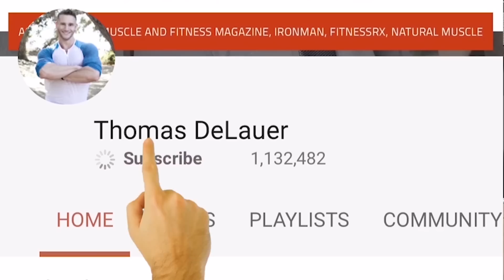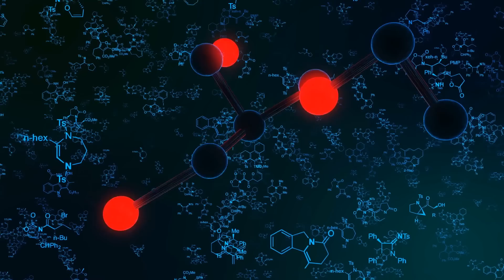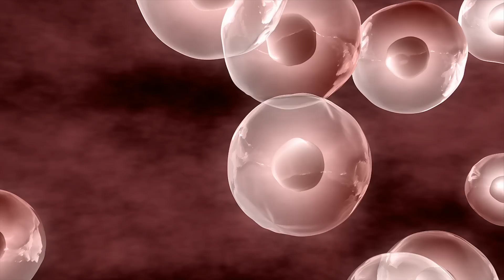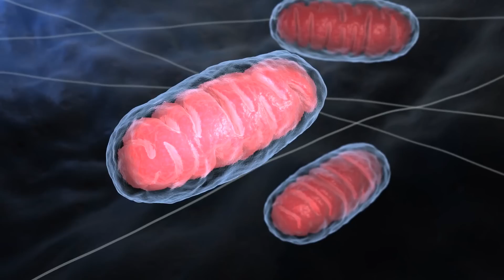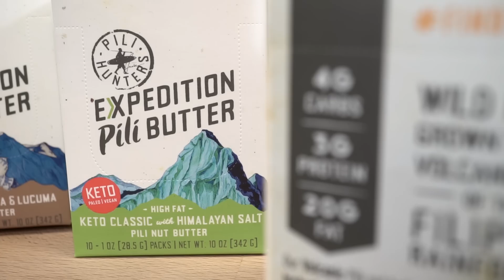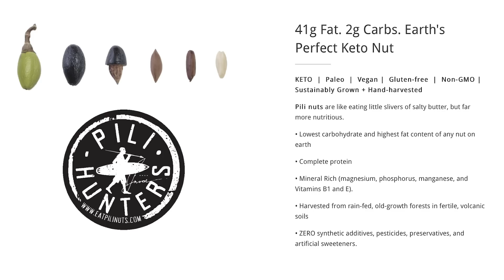Saturated Fats | Good Fats | 4 Great Sources Beyond Meat - Thomas DeLauer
Saturated Fat Benefits:
Our brains are composed of 60% fat and the majority of the fat in the brain is saturated. Saturated fat acts as the insulation coating for your nervous system - when you lack this insulation you become more susceptible to external and internal stress. Specifically, the myelin sheath that surrounds the nerves in the brain and ensures their proper function is also largely made of saturated fat and cholesterol. Saturated fats can reduce levels of lipoprotein(a), a known risk factor for cardiovascular disease - has a high affinity for the arterial wall and displays many athero-thrombogenic properties. Saturated fat is also necessary for calcium to be effectively incorporated into bone - without it, you’ll have poor bone density and be at risk for degeneration.

Coconut Oil (1 tbsp = 14g of Total Fat, 12g of Saturated Fat)
Coconut oil also contains a small amount of Caproic Acid (C6), about 6% Caprylic Acid (C8) and about 10% Capric Acid (C10) with the main saturated fatty acid being Lauric Acid. When lauric acid is converted to monolaurin, which acts as a bacteria-killer - it has the ability to kill a wide range of harmful pathogen hosts in the body, making it an effective way to help treat or prevent infections, viruses, digestive disorders and chronic diseases.

Palm Oil (1 tbsp = 14g of Total Fat, 7g of Saturated Fat)
Palm oil comes from the fleshy fruit of oil palms - the main type of saturated fat found in palm oil is palmitic acid, which contributes 44% of its calories. Palmitic acid has historically been depicted as 'unhealthy, but a review published in Frontiers in Physiology looked at the role it plays in human health.
Palmitic acid has a critical role in cellular membrane functionality by affecting their 'flexibility' and permeability and it forms reversible links to cell membrane proteins, thus being involved in regulating the 'traffic' of molecules in and out of cells and inter cells 'communication.' Palmitic acid is then the precursor of PEA, a compound produced by our body with neuro-protective, anti-inflammatory and analgesic activities. Palmitic acid is also a component of the pulmonary surfactant, a 'lubricant' essential during breathing and produced by the lungs to protect them from injuries and infections.

Note on Palm Kernel Oil (1 tbsp = 14g of Total Fat, 11g of Saturated Fat)
Both come from palm trees, but palm oil comes from the palm fruit, while palm kernel oil is extracted from the palm seed. Over 80% of the fat in palm kernel oil is saturated, whereas only ~ 50% of palm oil is, making it easier on arteries. Palm oil's reddish or golden color is a clue that it also contains a fair amount of heart-healthy carotenoids.

Pili Nuts - (1 oz = 22g of Total Fat, 9g Saturated Fat)
*Most nuts are very low in saturated fat, the next highest is macadamias which have 3.5 per one ounce.

Keto Classic - 1 packet = 20g of Total Fat, 12g Saturated Fat-

Additional:
Also contains oleic acid treatment increases levels of cyclic adenosine monophosphate (cAMP) that turns on protein kinase A activity, which then up-regulates fat burning. Contains manganese as well, which is a constituent of the enzyme, pyruvate carboxylase, which plays an important role in gluconeogenesis: converts pyruvate into glucose for subsequent use.

Cacoa/cocoa Butter - (1 tbsp = 14g of Total Fat, 8g of Saturated Fat)
Contains the saturated fat stearic acid - a study from Nature Communications found that stearic acid ingestion rapidly and robustly causes mitochondrial fusion in people. Stearic acid stearoylates TFR1, thereby inhibiting its activation of JNK signalling - this leads to reduced ubiquitination of mitofusin via HUWE1, thereby promoting mitochondrial fusion and function. This also causes a drop in circulating long-chain acylcarnitines, suggesting increased fatty acid beta-oxidation. Additionally, stearic acid is partly converted to oleic acid (roughly 14%)